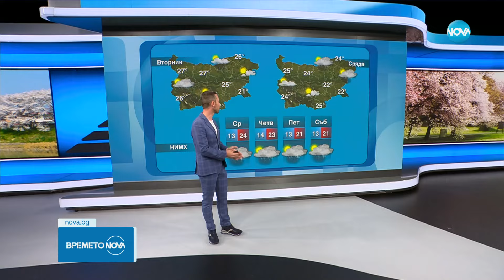Прогноза за времето (19.05.2024 - обедна емисия)